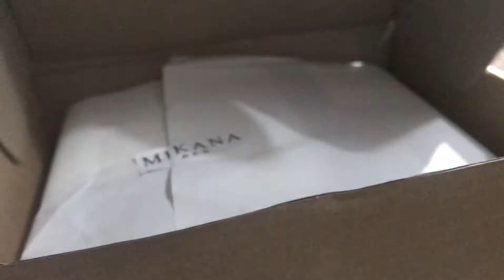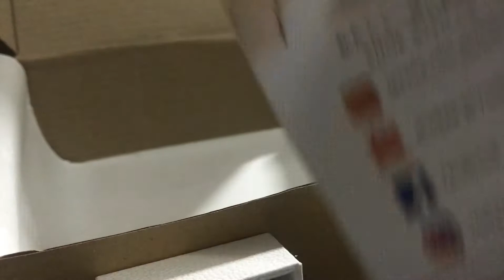UNBOXING MIKANA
Musician: @iksonmusic